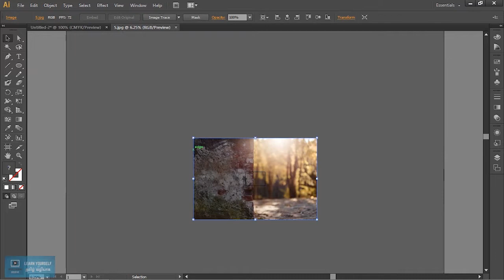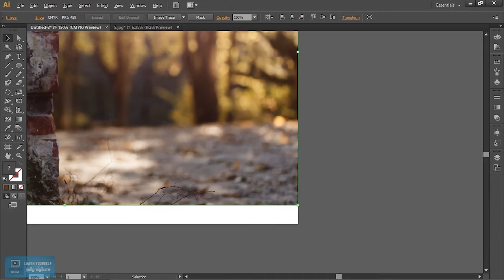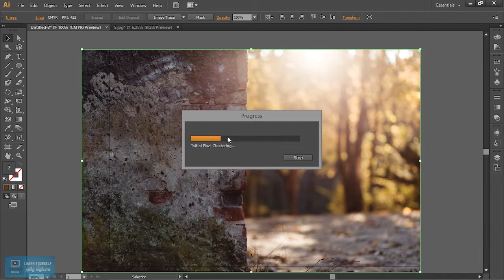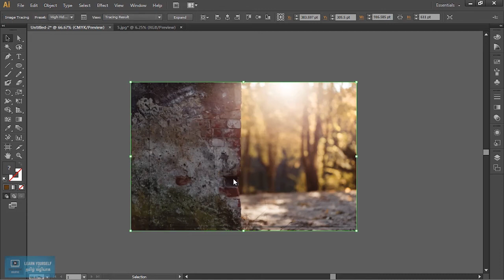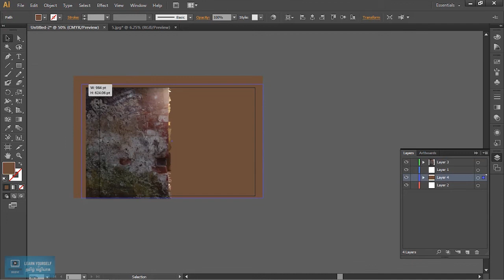Adobe Illustrator Tutorial | Image Tracing in Illustrator | Lesson 18/23 | Tamil Tutorial